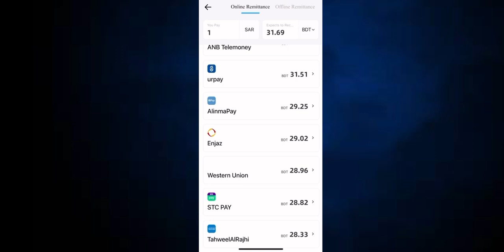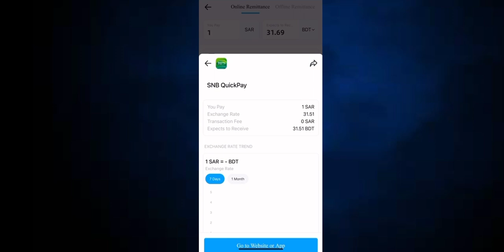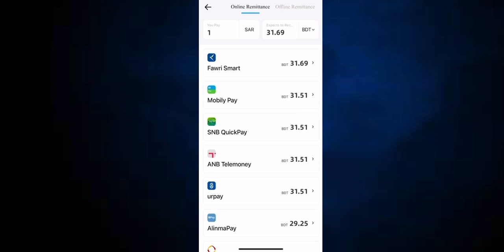টাকার রেট অনেক বেরে গেছে | Today Saudi Riyal Rate 05-12-2023 | Naeem Tech Bangla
Saudi to Bangladesh Money Transfer. Riyal to Taka convert.
Today Saudi Riyal Rate.  Riyal to Taka Rate. Today Saudi Riyal Exchange Rate For BDT Bangla Taka. Saudi Arabia Price. Riyadh Saudi Arabia. Saudi Arabia taka. Saudi riyal Bangla. Saudi Riyal Rate today.

today saudi riyal rate bangladeshi taka
today saudi riyal bangla taka rate
today saudi riyal to bangladeshi taka rate
today saudi riyal price
today saudi riyal currency